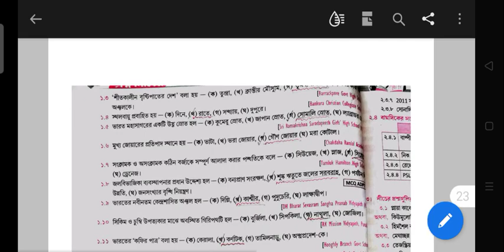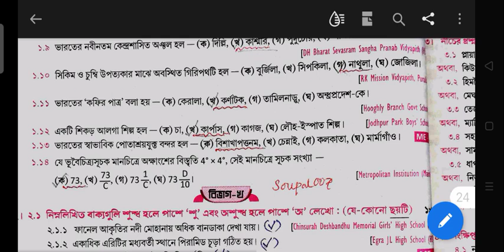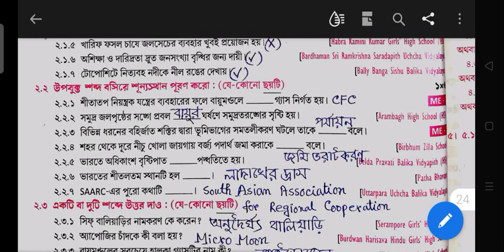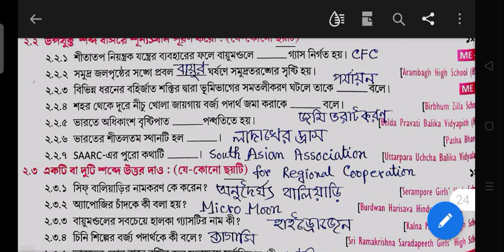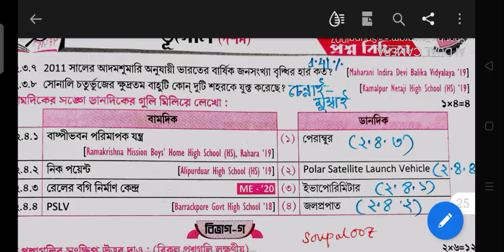GEOGRAPHY MODEL QUESTION:15🔥/CLASS 10/SHORT QUESTIONS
দশম শ্রেণীর ভূগোলের বিভিন্ন মডেল সেট এর প্রশ্নোত্তর আমি আলোচনা করছি ।
যেগুলো শুনলে তোমাদের মুখস্ত এবং প্র্যাকটিস দুটোই হয়ে যাবে।

হ্যাঁ, YouTube videos করতে অনেক পরিশ্রম করতে হয়, যে যে করো ভালো করে জানো 😒
তাই তোমাদের একটু সাপোর্ট ও সহযোগীতা চাই, ভিডিও গুলো বন্ধু বান্ধবীদের SHARE করে দিও।।

তোমরা কেউ SHARE করো না , আমার খুব খারাপ লাগে.😒😒😒

🔥 কিছু না একদিন অন্তত একটা ভিডিওর লিংক WHAT'S APP এ স্ট্যাটাস দিয়ে দিও PLEASE 🙏

হয়তো অনেক ছাত্রছাত্রী আছে যারা বই কিনতে পারেনি।
কিন্তু ইউটিউবে এই ভিডিও দেখে সে কিন্তু পড়া গুলো শুনে করে নিতে পারবে।এই উদ্দেশ্যে ভিডিও গুলো তৈরি করা হয়েছে।

আমি তোমাদের জন্য এইরকম ৫০ থেকে ৭০ টি মডেল কোশ্চেন পেপার আলোচনা করব...*

যেগুলি সবগুলি মন দিয়ে শুনলে এবং অভ্যাস করলে মাধ্যমিকে একটিও এর বাইরে আসবে না এমনটাই আমি আশা করতে পারি।

ইউটিউবে এত অল্প সময়ের মধ্যে এত ইনফরমেশন গুলো ভিডিও হয়তো খুব কম আছে।

তোমাদের জন্য ভিডিও গুলো মাত্র পাঁচ মিনিট করে রাখছি, যাতে ৫ মিনিটের মধ্যে তোমরা ৩৬ নম্বরের প্রশ্ন উত্তর শুনে নিতে পারো।

🔥 তোমাদের মাধ্যমিক পরীক্ষা হওয়ার আগে পর্যন্ত আমি ভূগোলের  short questions এর এত বেশি উত্তর প্র্যাকটিস করাব, যেটা চ্যালেঞ্জ দিয়ে বলতে পারি কোনো youtube channel হয়তো করাবে না।

পরীক্ষার হলে দেখা মাত্রই উত্তর করে ফেলতে পারবে ৫ সেকেন্ডের মধ্যে।

এছাড়াও তোমরা আমার টেলিগ্রাম চ্যানেলে জয়েন হতে পারো,
Telegram address নিচে দিলাম:-